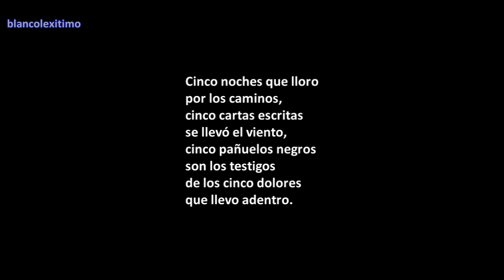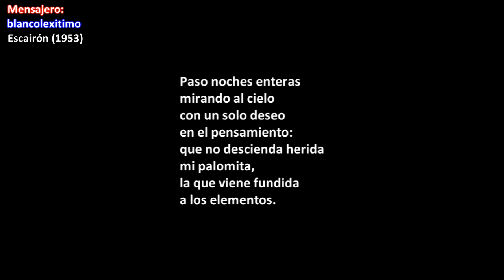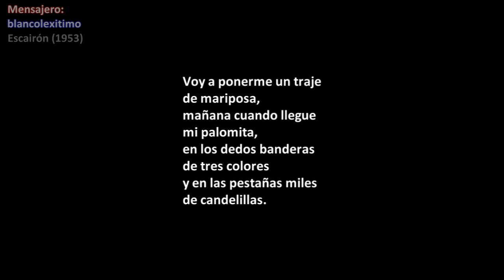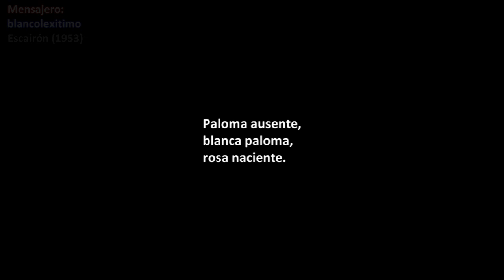Gabriel Salinas ► Paloma ausente